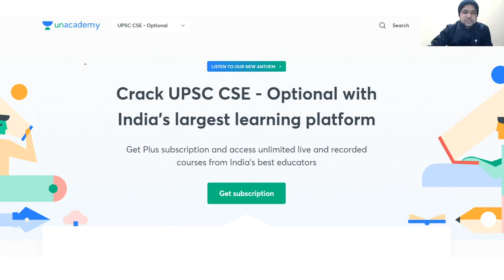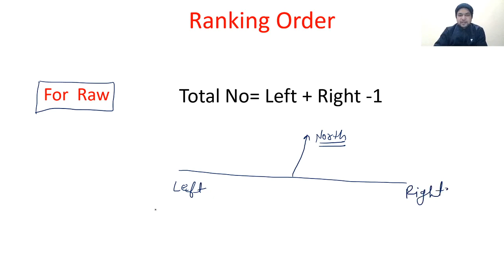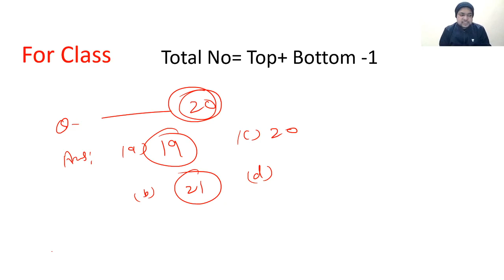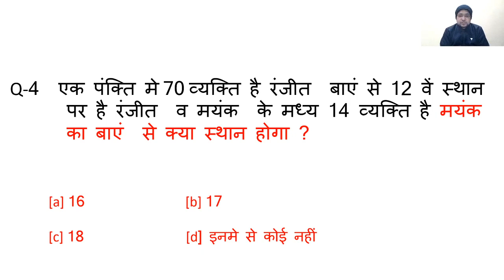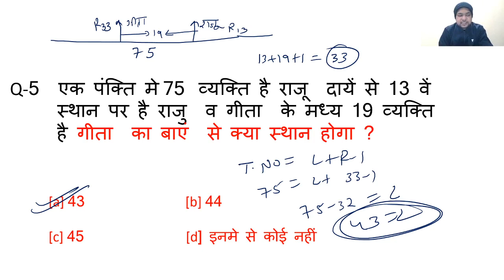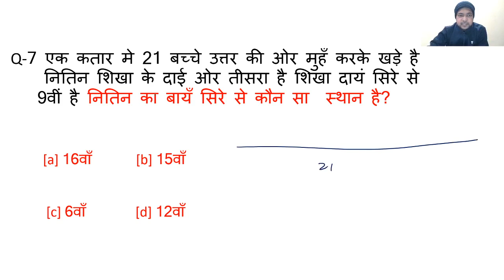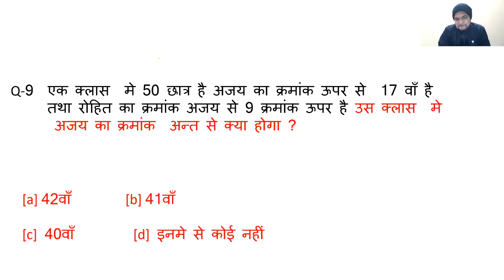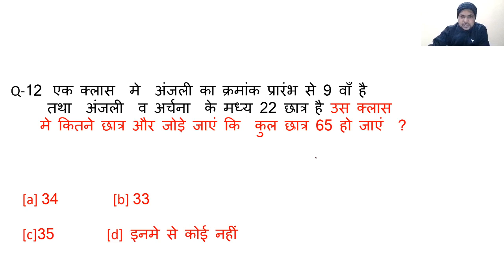CSAT: Ranking Order (Part 1) | Foundation Classes | UPSC CSE/IAS 2020/21 Hindi | Pankaj Agarwal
In this video lecture, Pankaj Agarwal brings you "CSAT: Foundation classes series" for UPSC CSE Prelims 2020. The aspirants of UPSC CSE are advised to watch the entire video lecture for better understanding of CSAT concepts.

Pankaj Agarwal and more top educators are teaching live on Unacademy.

Unacademy Subscription Benefits:

1. Learn from your favorite teacher
2. Dedicated DOUBT sessions
3. One Subscription, Unlimited Access
4. Real-time interaction with Teachers
5. You can ask doubts in the live class
6. Limited students
7. Download the videos & watch offline